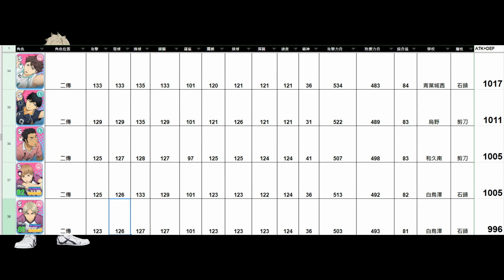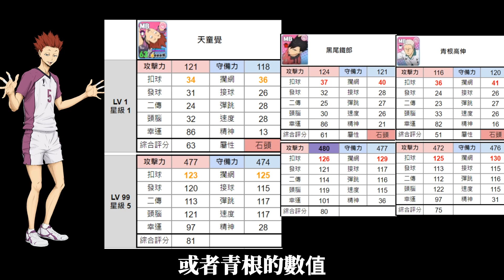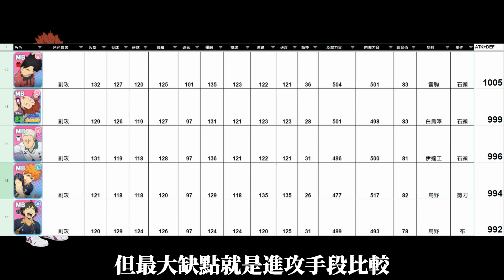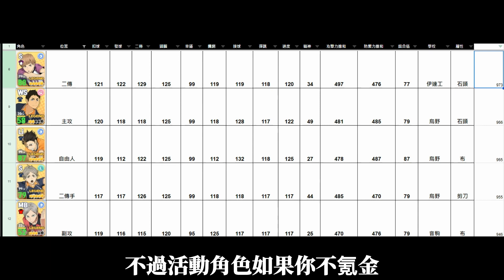【排球少年TOUCH THE DREAM】瀨見英太、天童覺卡池介紹：天童覺值得抽嗎？技能數值簡介活動白布【ハイドリ】